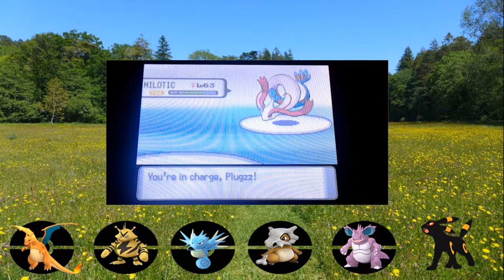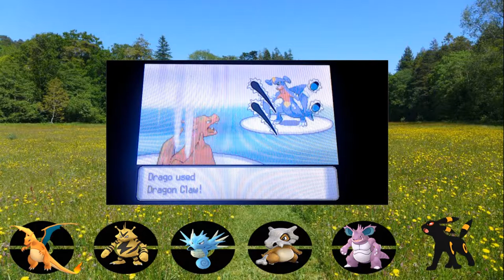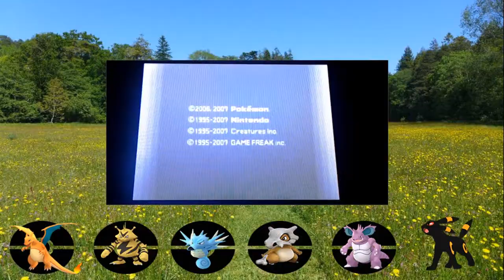Region run Part 2 ep 3 Sinnoh Elite 4 Champion